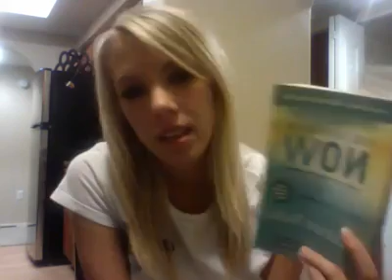Bibi Jones retirement announcment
Bibi Jones announced on July 17th that she is retiring from the adult film world.